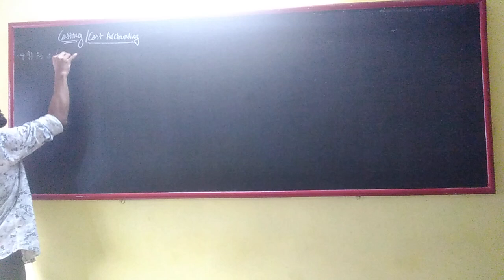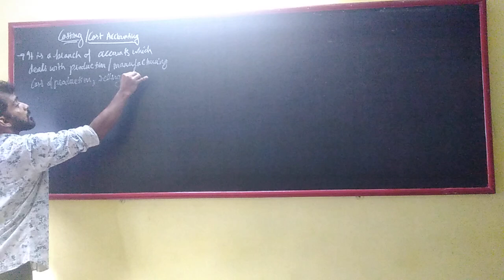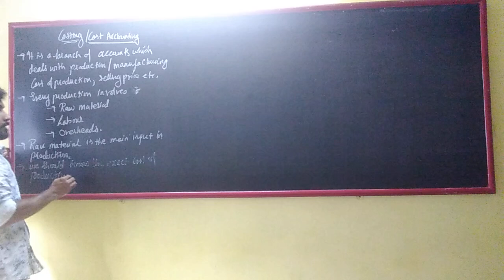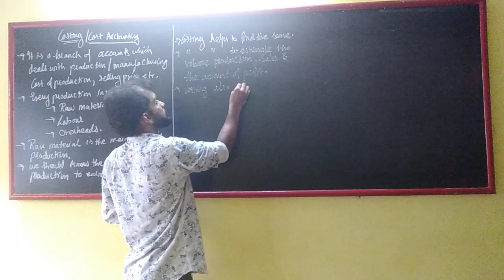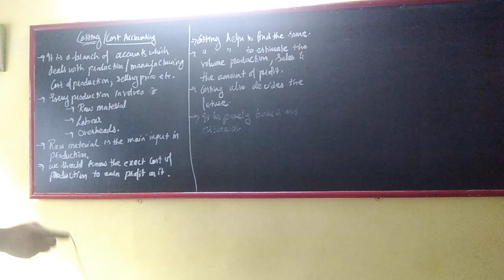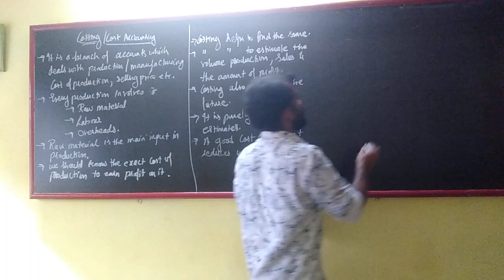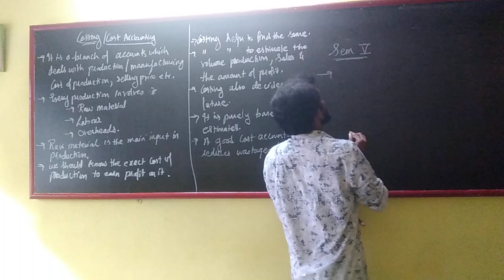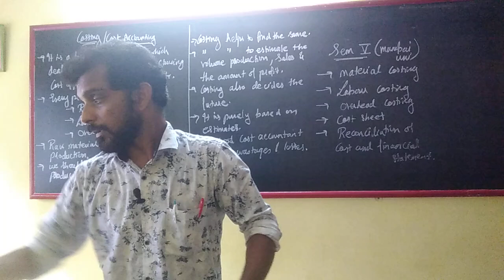T.Y.B.com-Introduction to Cost accounting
introduction and syllabus